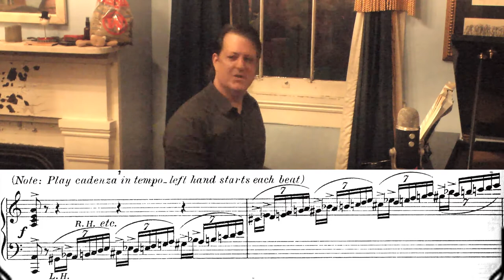A Zez Confrey Piano Concert...with no sustain pedal!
UNSUSTAINABLE CONCERT!
A recital of several pieces from the 1920s and 1930s by the amazing Zez Confrey featuring his novelty / stride piano solo compositions, performed in my parlour in New Orleans, all without the benefit of a sustain pedal! Because I am an insane person. And a masochist, evidently.

If you enjoy this video, please consider throwing a buck or two in my tip jar so I may one day have a functioning piano. This concert took about a year to prepare for.
Thank you in advance for your absurd generosity.

     SET LIST
00:04:11—“Kinda Careless,” (or possibly “Mississippi Shivers”) from The African Suite, 1924
00:09:32—“Nickel in the Slot”, 1923
00:14:21—“Grandfather’s Clock”, 1933
00:18:38—“Mouse’s Hooves”, 1935
00:22:22—“Jay Walk”, 1927
00:27:04—“At Dusk” from the Moods of a New Yorker Suite, 1932
00:29:54—“Arabian Maid”, 1935
00:39:38—“That Bagel Rag” by Vincent M. Johnson, 2017
00:47:40—“Coaxing the Piano”, 1922

“Kitten on the Keys” is not performed here, because I remember how painful a piece that was to learn and I didn’t want to punish myself like that again. But here is my earlier (sloppy) performance of that 1921 masterpiece:

I highly recommend Vincent Johnson’s incredible CD of 19 original rags, played expertly by Max Keenlyside. He really is as good a composer as Scott Joplin. Go ahead; fight me.

A folio of the sheet music to these pieces is available as well.

Also recommended for sheet music, “Zez Confrey: At The Piano”